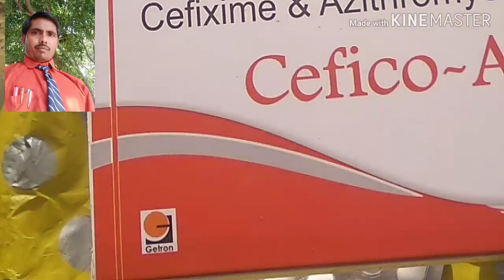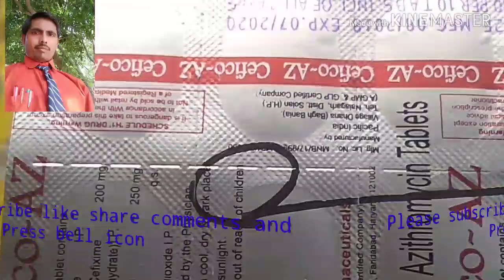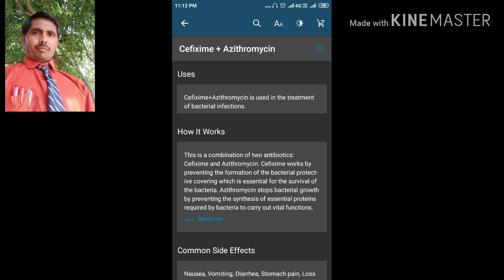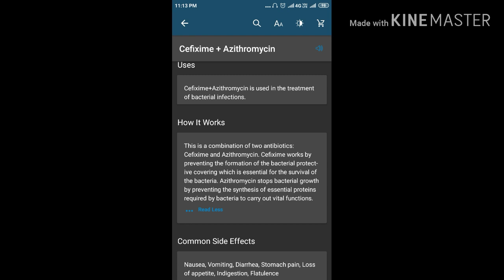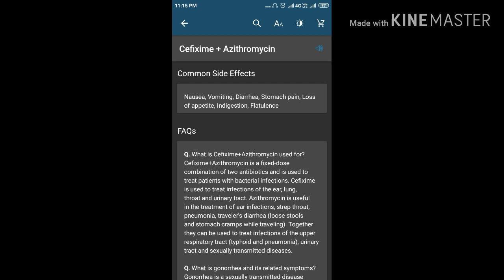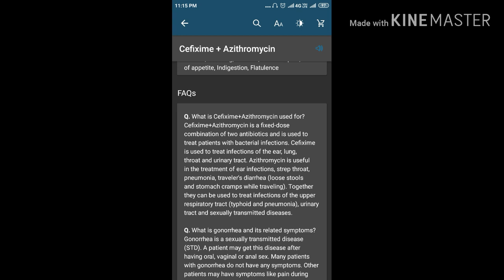Tablet Cefico-AZ Use, Composition, MRP, Side effects By Umanath Singh